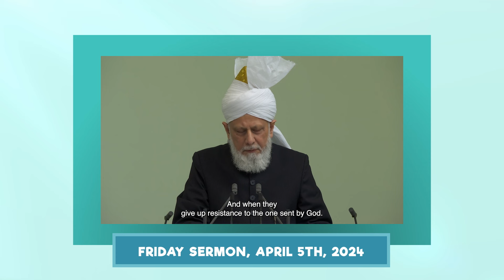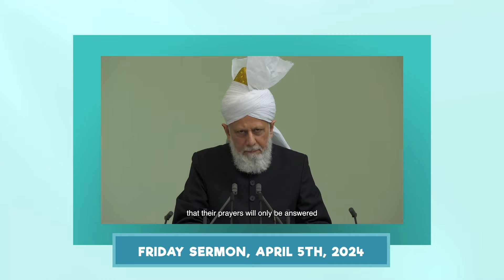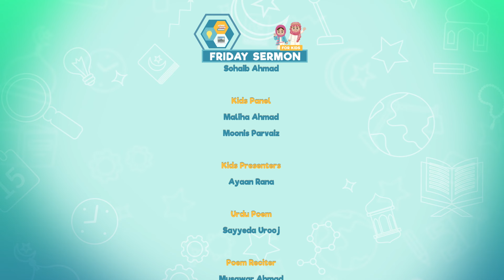FS4KIDS | EP124: Ramadan and acceptance of Prayer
Join us as we cover Huzoor’s (aba) Khutbah from 5 April 2024. We continue to learn about the importance of supplication and learn new prayers from the Quran, the Holy Prophet (sa) and the Promised Messiah (as). A production of MTA International Canada Studios.